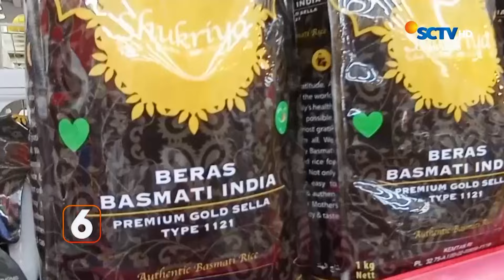Toko Ritel dan Swalayan Kehabisan Stok Beras | Liputan 6 Lampung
Liputan 6 Lampung, 22 Februari 2024